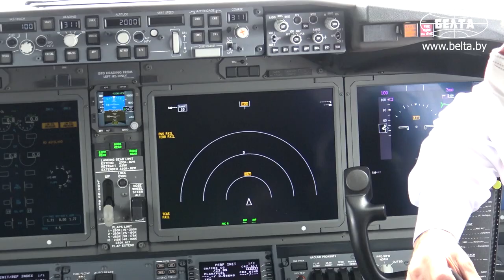"Белавиа" получила новый самолет Boeing 737 8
Сегодня флот авиакомпании "Белавиа" пополнился первым самолетом Boeing 737-8. Воздушное судно стало первым из пяти самолетов, договор на поставку которых был подписан между "Белавиа" и лизинговой компанией Air Lease Corporation (ALC) в июле 2018 года.